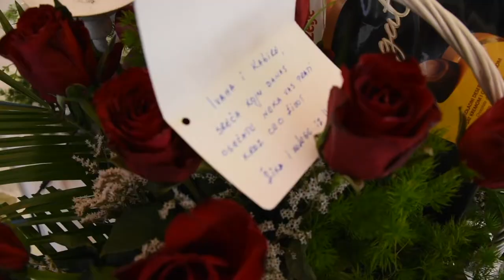Ivana & Kabir HD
kamera Rifat Salihović, Edin Bogućanin i Hajrudin Ličina
montaža Rifat Salihović
created by eXtron4K studio